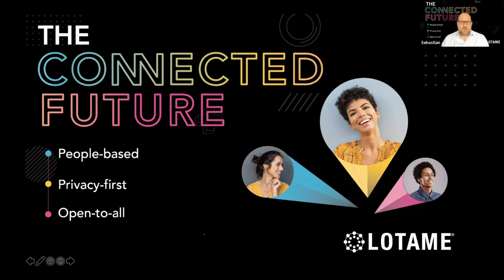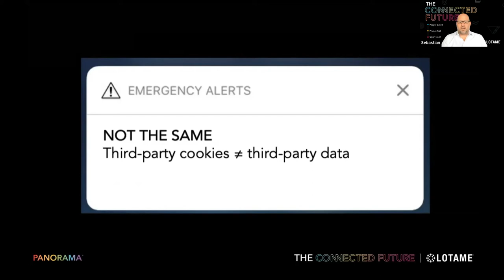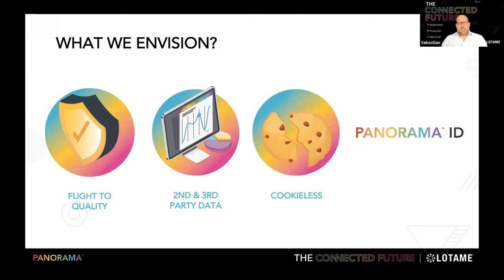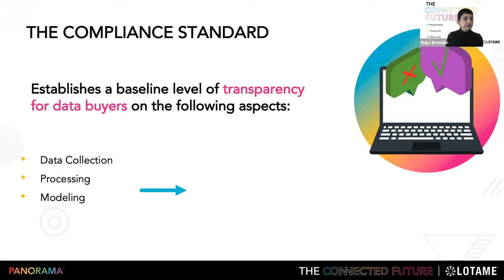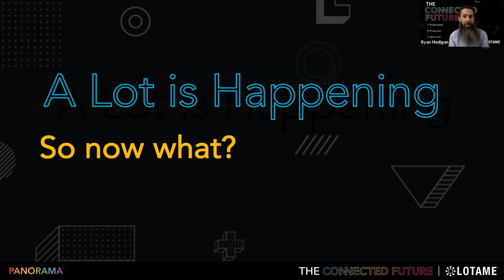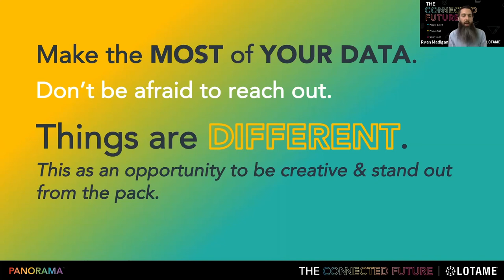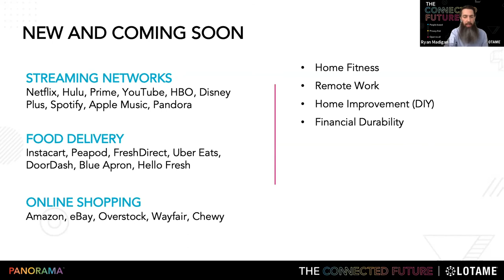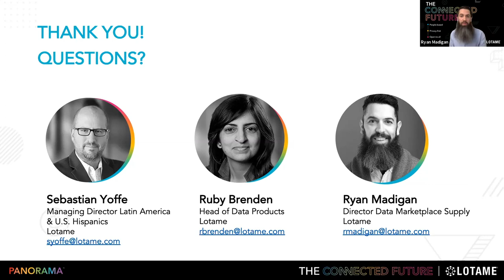DATA ENRICHMENT: What’s New & Next in Data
- Cancel culture has set its sights on third-party data. But marketers need data enrichment now more than ever as consumers undergo profound shifts in behaviors, habits, and interests. Although our data vernacular is due for an upgrade, the utility of an expanded view of consumers is undeniable. Attendees heard from Lotame data experts discuss Lotame Panorma’s vision and mission to preserve connectivity across the digital advertising ecosystem. Watch the replay from Lotame's The Connected Future virtual event, October 27 & 28, 2020.